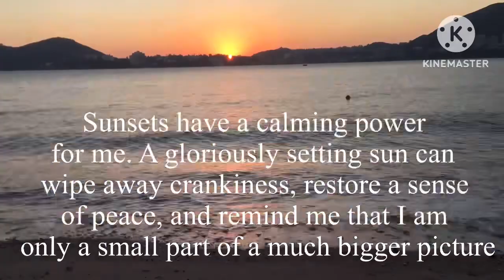Chill out and Relax : Falling inlove with nature beauty